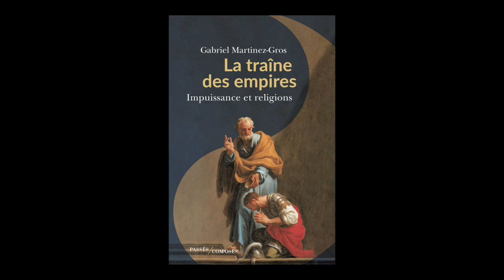Gabriel Martinez-Gros - La traîne des empires : impuissance et religions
Gabriel Martinez-Gros vous présente son ouvrage "La traîne des empires : impuissance et religions" aux éditions Passés composés. Entretien avec Mehdi Ghouirgate.